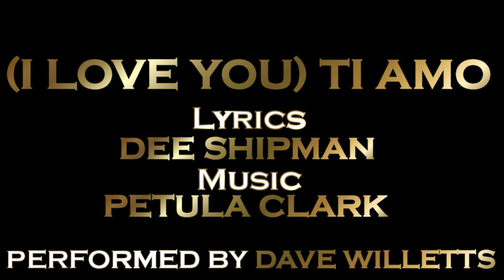'(I Love You) Ti Amo' - Dave Willetts - In Memory of Dee Shipman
In the 90s I worked on a show called 'Someone Like You' with Petula Clark (music and leading lady) and Dee Shipman (lyrics) which culminated in a West End opening at the Strand Theatre on the 22nd Marc 1990.

With many happy memories of this period, it is with great sadness that my friend Dee passed away recently, which is a great loss to all her friends and family.

In 2011 and 2014, Dee and I worked together on a project about the writer Emile Zola called 'J'Accuse...!'.

Both the 2011 and 2014 recordings once again bring back so many memories of the fun and laughter that Dee and I had when we worked together.

Rest in peace Dee, you will always be remembered.